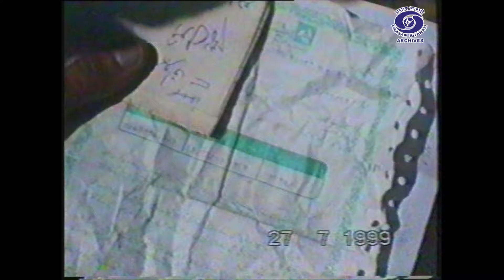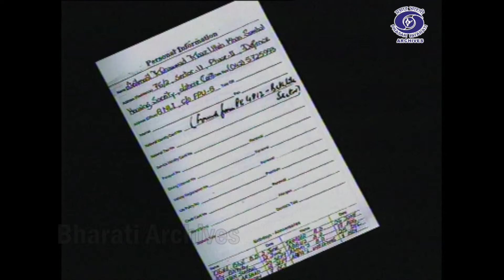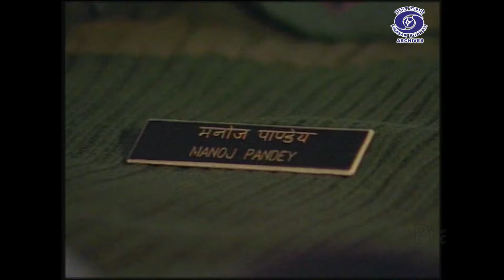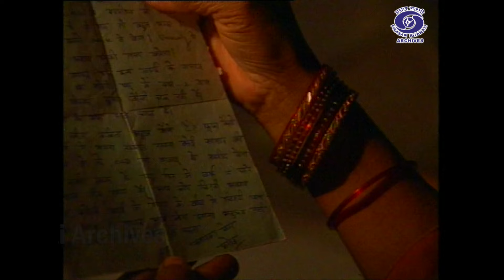The Fifty Day War - A tribute | Kargil War of 1999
Prasar Bharati Archives presents Kargil Vijay Diwas, July 26, celebrated every year to mark the successful completion of "Operation Vijay" that ended the 3-month war along the Line of Control.